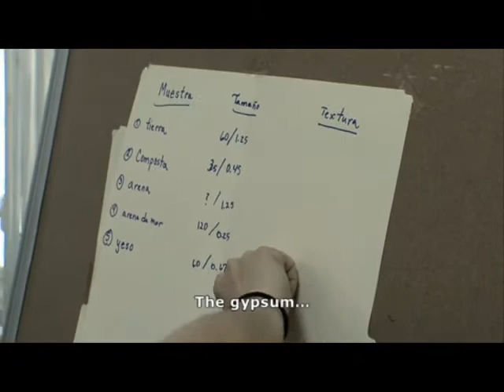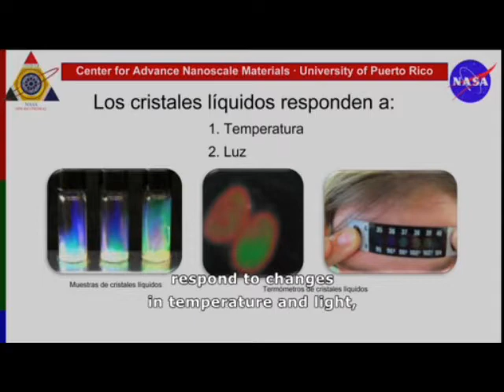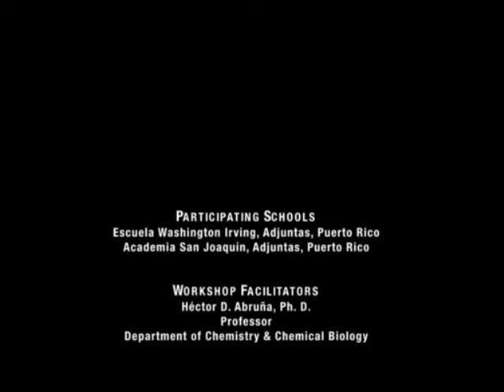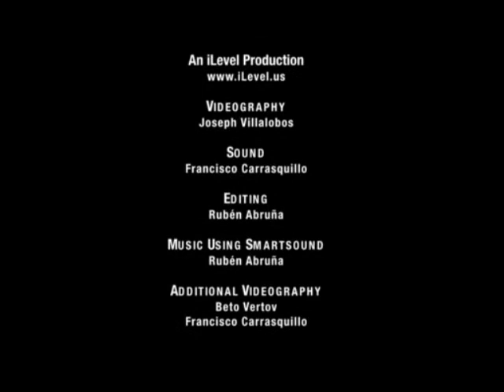Broader Impacts part 2 of 2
A NSF project: May 11-12,2009 Casa Pueblo, Adjuntas, Puerto Rico. Percolation and Liquid Crystals Workshops in collaboration with Dr. Hector Abruña, Cornell University, Cornell Center Materials Research (CCMR), Institute for Functional Nanomaterials (IFN), and NASA Center for Advanced Nanoscale Materials (CANM)